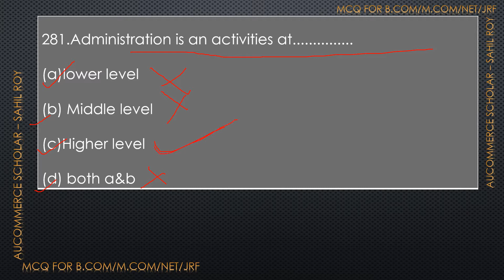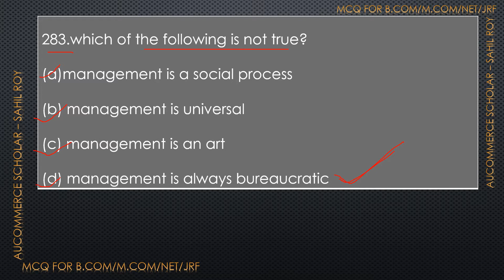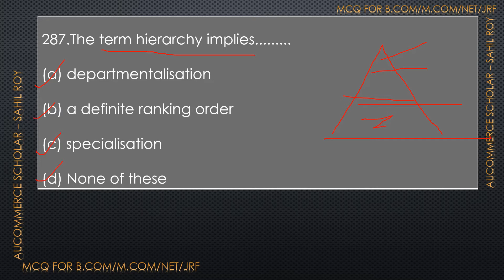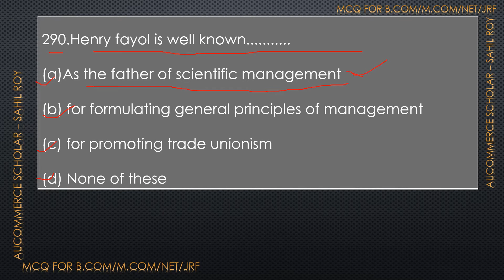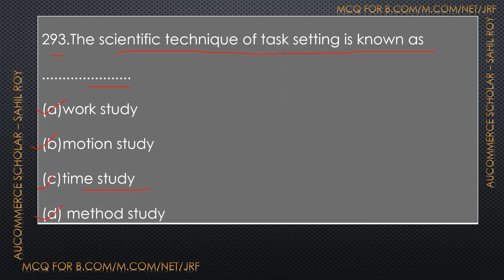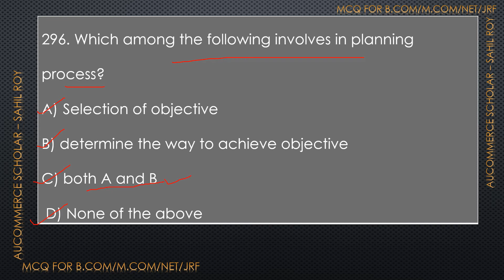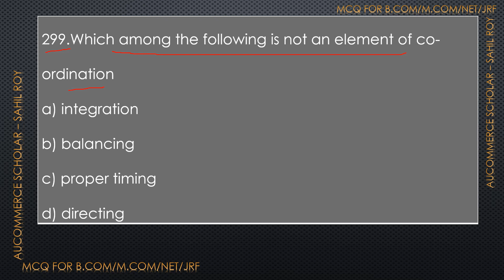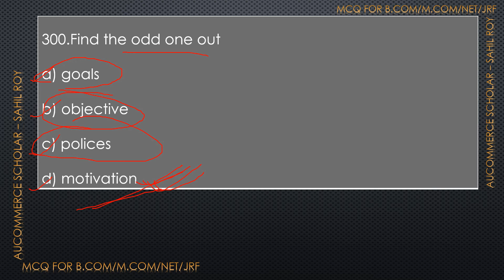MANAGEMENT MCQ PART 19 | UGAT PGAT 2021 | B.COM - M.COM UNIVERSITY OF ALLAHABAD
In this video topic which I have covered Mock Test MCQ questions on MANAGEMENT for Entrance exam as well as for Competitive exams.
1. B.com Entrance
2. M.com Entrance
3. CRET Exam
4. NET/JRF
5. C.A Foundation
6. C.S Foundation
7. SET
8. CTET